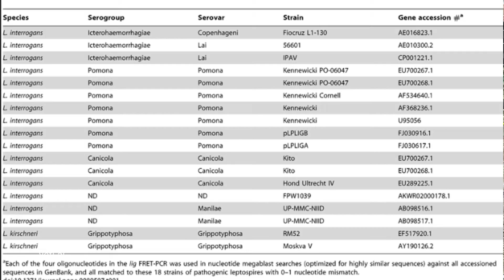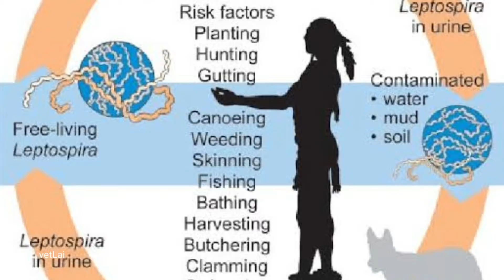Leptospirosis sa aso, symptoms at possible Treatment |Tagalog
..aloha sa ating lahat 👋

hopefully pinapanuod ito for more knowledge😌 lng
or
kung na diagnose na ang aso nyo ay may lepto hopefully makatulong . itong video 🥰🤩

more videos na baka gusto panuorin *

Paano alagahan ang mga buntis at nag papadede na aso?

IVERMECTIN for dog